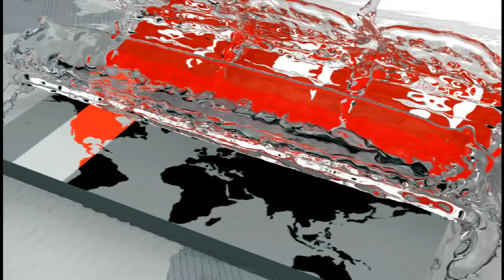কোয়ারেন্টিনে জার্মান চ্যান্সেলর অ্যাঙ্গেলা মার্কেল | Angela Merkel